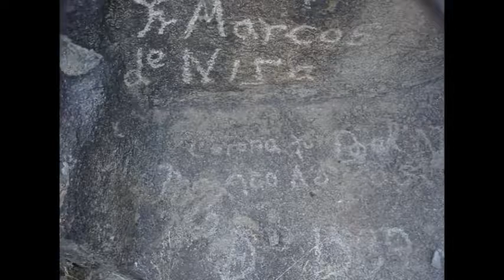Marcos de Niza